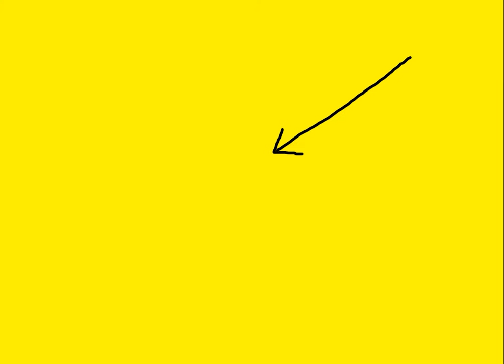The Horrible Things Tory MP Ben Bradley Has Said (Part 1)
Let's see what Tory MP Ben Bradley has said in the past...